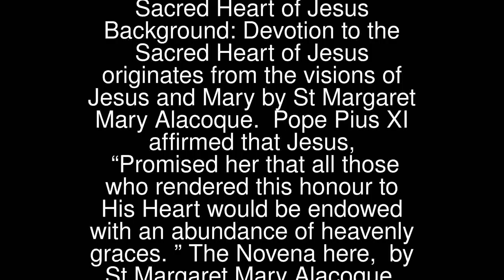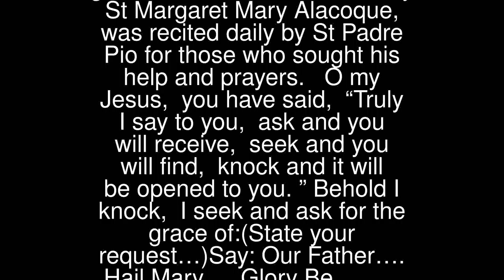Sacred Heart of Jesus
Background: Devotion to the Sacred Heart of Jesus originates from the visions of Jesus and Mary by St Margaret Mary Alacoque. Pope Pius XI affirmed that Jesus, “Promised her that all those who rendered this honour to His Heart would be endowed with an abundance of heavenly graces.” The Novena here, by St Margaret Mary Alacoque, was recited daily by St Padre Pio for those who sought his help and prayers.
 O my Jesus, you have said, “Truly I say to you, ask and you will receive, seek and you will find, knock and it will be opened to you.” Behold I knock, I seek and ask for the grace of:(State your request…)Say: Our Father….Hail Mary….Glory Be….
 O my Jesus, you have said, “Truly I say to you, if you ask anything of the Father in my name, he will give it to you.” Behold, in your name, I ask the Father for the grace of:(State your request…)Say: Our Father…Hail Mary….Glory Be….
 O my Jesus, you have said, “Truly I say to you, heaven and earth will pass away but my words will not pass away.” Encouraged by your infallible words I now ask for the grace of:(State your request…)Say: Our Father….Hail Mary….Glory Be…
 O Sacred Heart of Jesus, for whom it is impossible not to have compassion on the afflicted, have pity on us miserable sinners and grant us the grace which we ask of you, through the Sorrowful and Immaculate Heart of Mary, your tender Mother and ours.
 Say: Hail Holy Queen and add: St. Joseph, foster father of Jesus, pray for us.